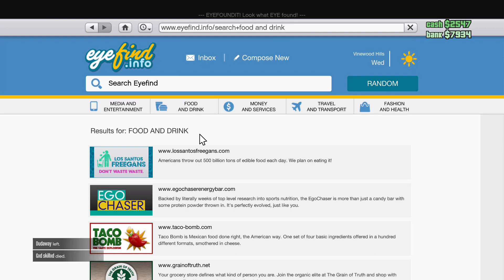Funny Moments, Glitches and Clips 2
Hello and Welcome! Had a lot of clips building up over time since I've had both better tech to clip with and more time to game, so here we are. So in this compilation, we've got High on Life, Splatoon 3, Grand Theft Auto 5, Modern Warfare 2, Fortnite, Doom (2016), Halo 1, 2, 3, 5 and Infinite, Overwatch 2, Sea of Thieves, Jedi: Fallen Order, Wolfenstein: the New Order, Wolfenstein: the Old Blood, Genshin Impact, Gears of War Judgement and Mirror's Edge. Now that I've got the mandatory algorithm boosting game title section, Should be able to build up a clip collection again soon, so we'll see if I release a first moments or clip montage next. Anyways, Hope you Enjoy!